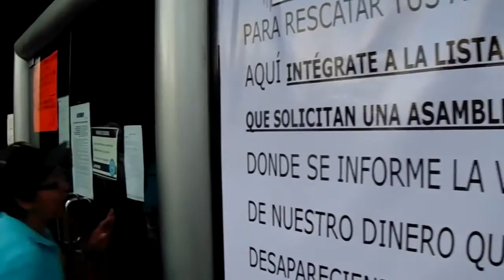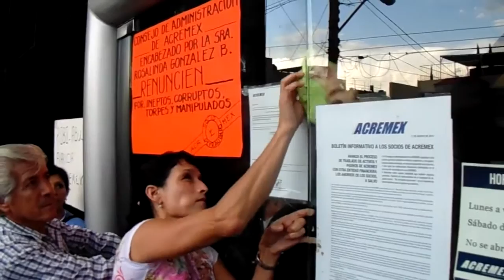Segundo Día de encierro en las Oficinas de ACREMEX